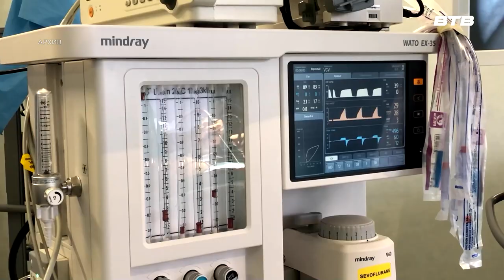С ЮБИЛЕЕМ!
Видновской клинической больнице исполнилось 60 лет. В честь круглой даты состоялось торжественное мероприятие «Люди в белых халатах». Глава Ленинского городского округа Станислав Каторов совместно с почётными гостями поздравил с юбилеем работников медицинского учреждения. Все подробности в сюжете нашего корреспондента Юлии Стафёровой